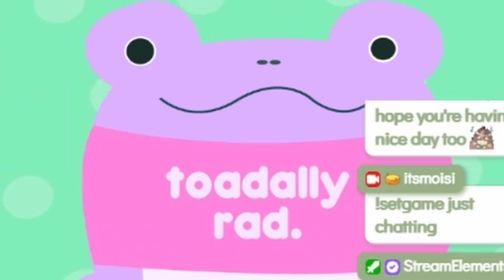i started a band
my gig is a bunch of frogs

Also I post stuff on Tik Tok sometimes